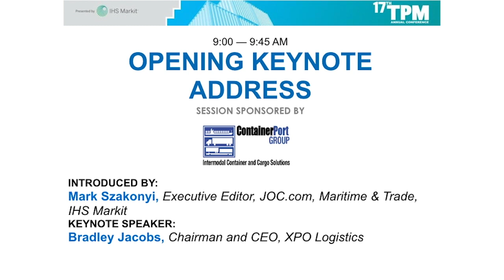“Thinking Big”: Brad Jacobs at the 17th TPM Annual Conference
Brad Jacobs, Executive Chairman, gives the keynote speech at the 17th Annual TPM (Trans-Pacific Maritime) Conference on February 1, 2017.